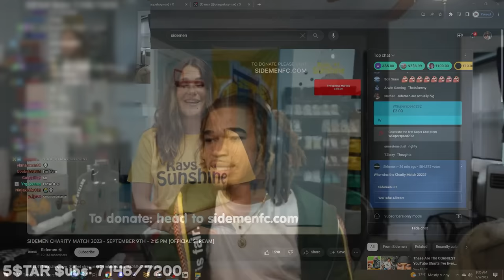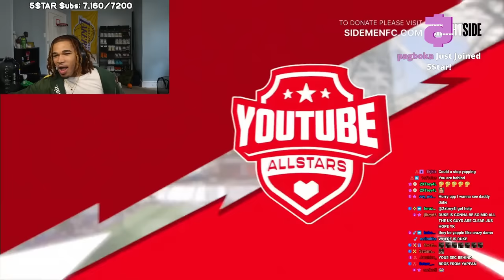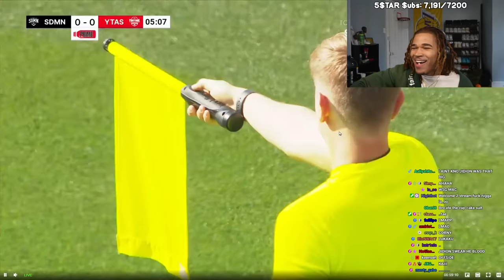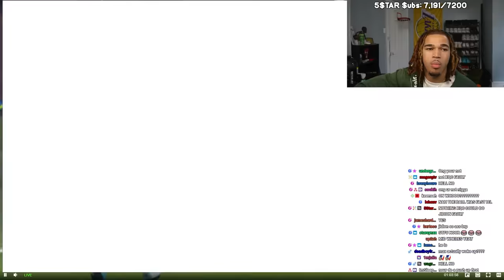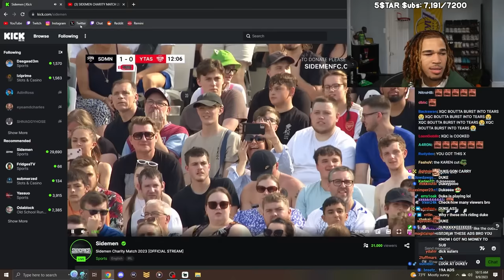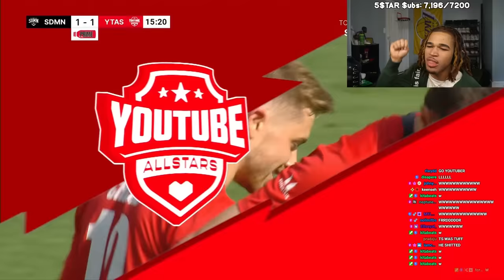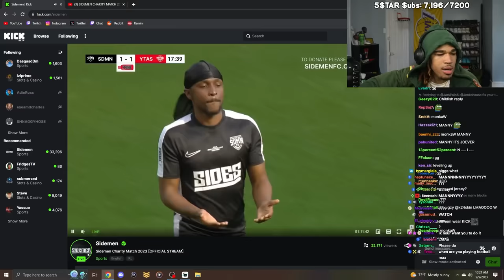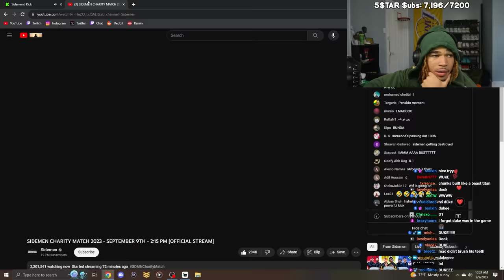plaqueboymax reacts to the sidemen charity match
In this video, plaqueboymax reacts to the sidemen charity football match!